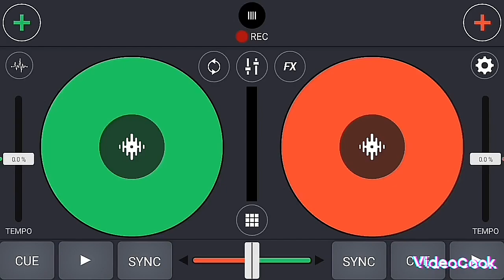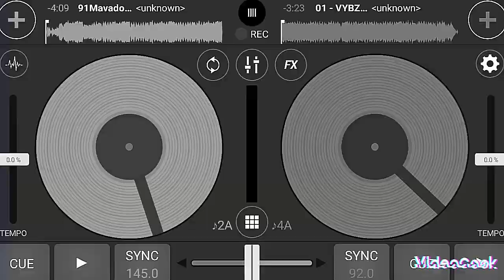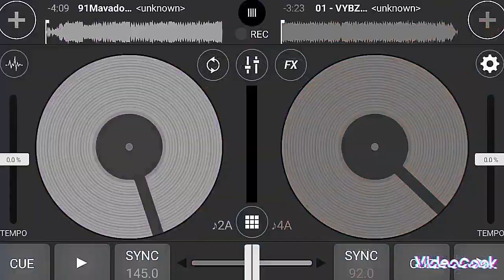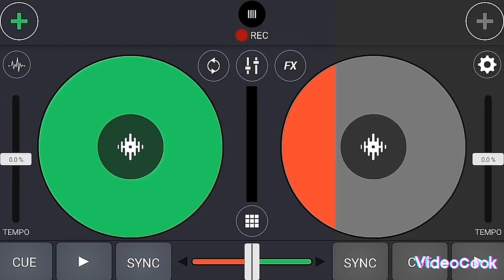Masicka - Tyrant (Sitting on top of the world riddim) crusha 17 remix